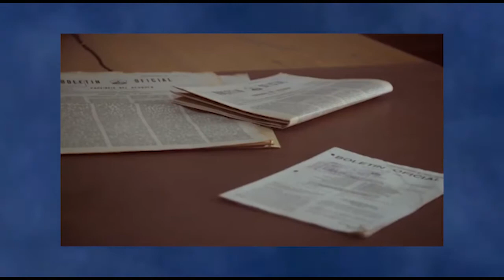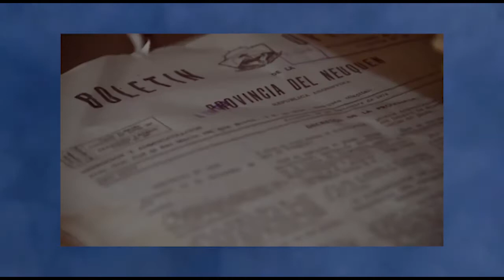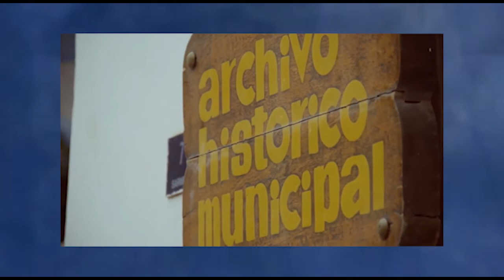Archivo Histórico Municipal